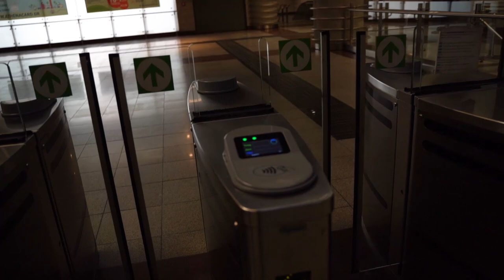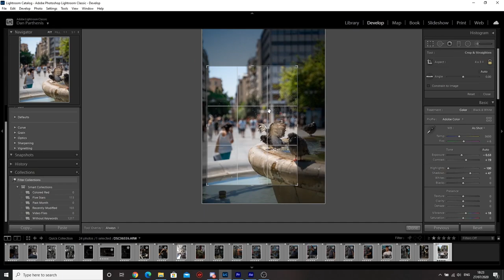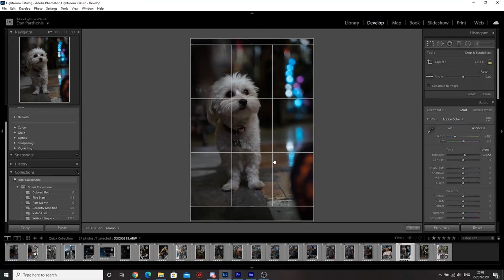Episode 3 - Athens Street Photography, Buy ANYTHING You Can Imagine Here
Hey guys! Alright so the Athens Flea Market or "Street" Market is well known for having anything you could possibly imagine on sale, if it's not there it doesnt exist seriously. My brother and his friend were visiting Greece on holiday and were keen to visit this place so, I told them il show em around and brought my camera along the way! Huge thanks for following me you guys, I'm really hyped with every new episode that is coming out and I hope you guys are as well. Also big shout out to all the stores in Monastiraki for being super chill with me filming and taking photos. Stay safe as always and peace out!